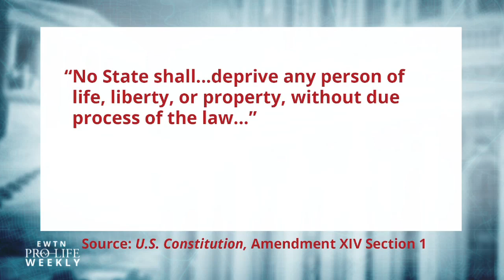Speak Out: Tomi Lahren's Pro-Abortion Comments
In the "Speak Out" segment for EWTN Pro-Life Weekly, Catherine Szeltner explains why Tomi Lahren's recent pro-abortion comments on "The View" are disappointing and don't have Constitutional-backing